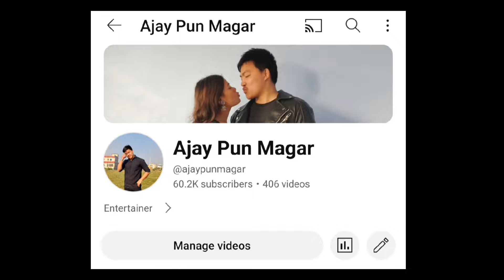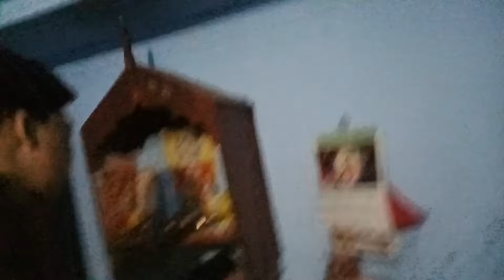Propose Day Ma Manisha Ko Luga Dhudai😍😂❤️